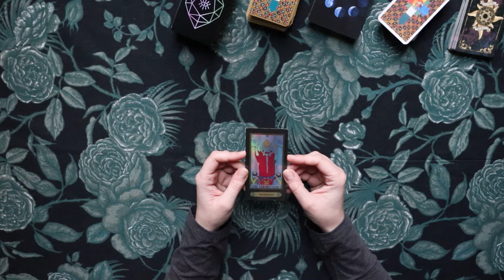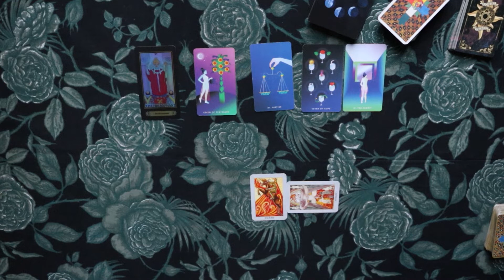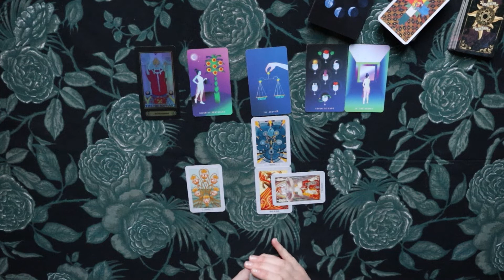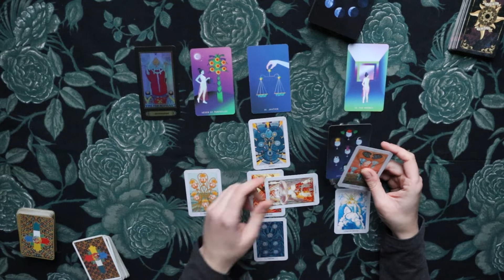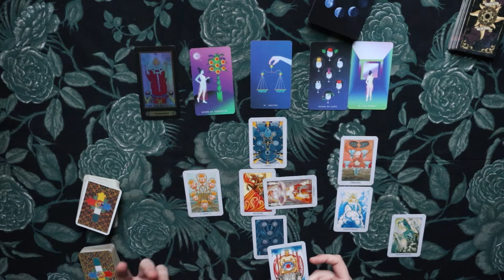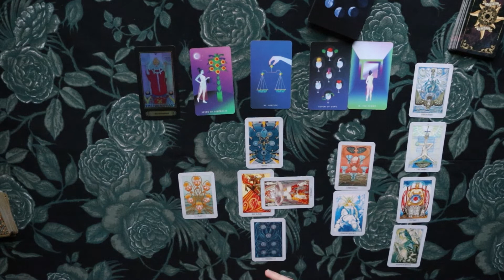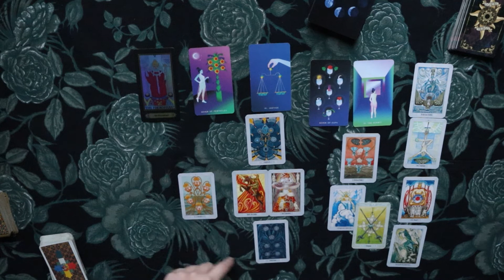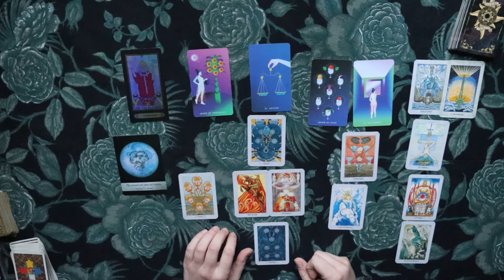♎Waage - Finde eine gute Lösung! - (21.1.-29.1.22) Tarot Legung Januar 2022 Horoskop Reading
Tarot Kartenlegung  für das Sternzeichen Waage für 21.Januar - 29.Januar 2022. Dieser Zeitraum bezieht sich astrologisch auf die erste Dekade Wassermann.